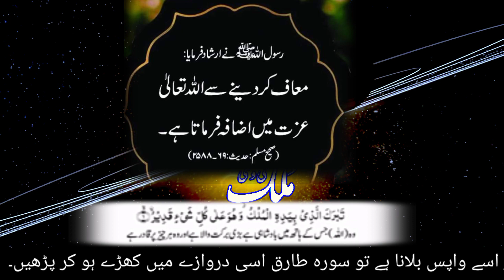Islamic Date today | Aaj Chand Ki Tarikh Kya Hai | desi Calendar 2023 | Hijri Date | 06 april 2023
Welcome to Mulk TV, your ultimate source for the latest updates and information about Islamic and Punjabi calendars. In this video, we'll be discussing today's Islamic and Punjabi date and exploring various related terminologies.

Today is the Islamic date of [14 Ramadan 1444], which corresponds to [06 april 2023] in the Gregorian calendar. This information is crucial for Muslims around the world who follow the lunar calendar and use it to determine their religious practices and observances.

Similarly, for Punjabi speakers, today is the [23 chait 20280 bakrami], which is an important aspect of their cultural and religious traditions. We'll be delving into the significance of this date and exploring various events and observances associated with it.

Our channel provides not only the latest information about Islamic and Punjabi dates but also informative videos about various aspects of Islam and Punjabi culture. So, don't forget to